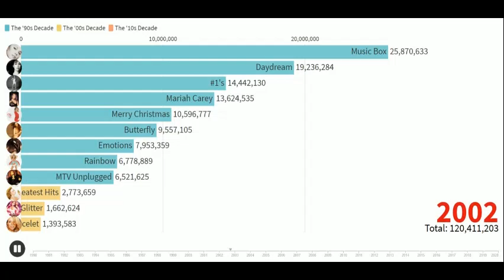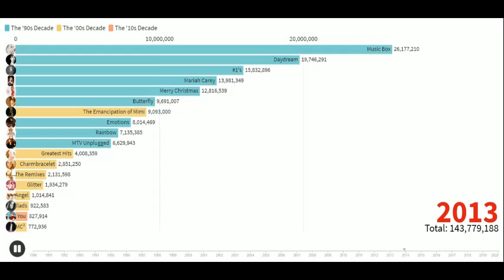Best Selling Artists - Mariah Carey's Album Sales (1990-2020) [Updated]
Updated Bar chart race video of Mariah Carey's best selling albums since her debut in 1990. The International Federation of the Phonographic Industry (IFPI) is the organization that represents the interests of the recording industry worldwide. This organization provides the amount of Carey's album sales career.